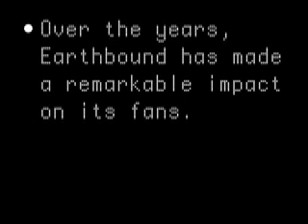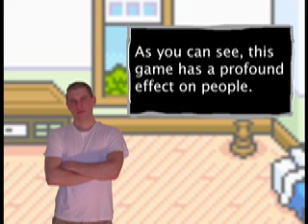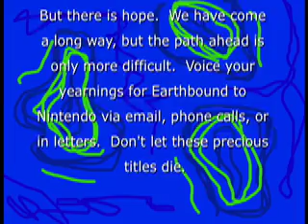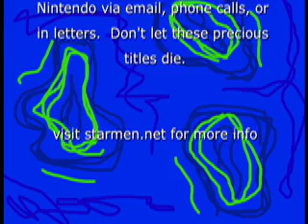Mr. Saturn gave me drugs!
I am pistachio on starmen.net

This video is in support of reviving Earthbound on the Wii virtual console and bringing the entire MOTHER series to America.